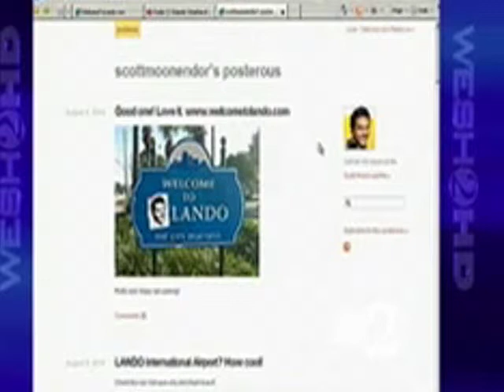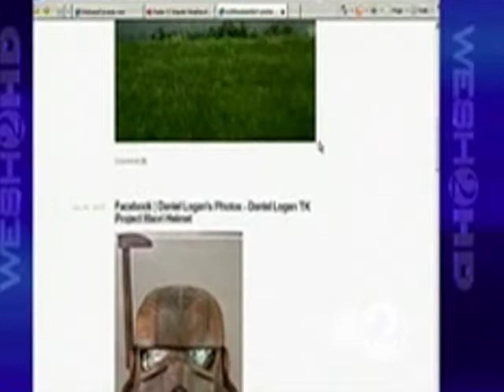wesh2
This video is of a WESH 2 news broadcast that picked up the story on Star Wars Celebration V and the buzz we generated with our work.